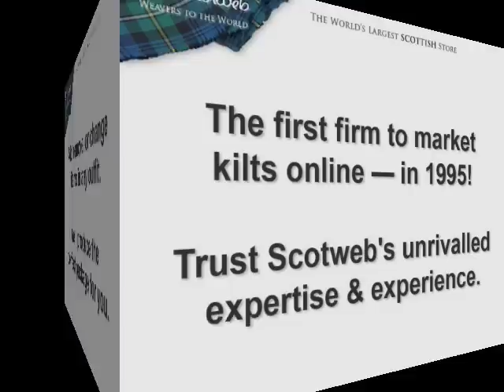Classic Argyll Vest or Waistcoat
A traditionally tailored Argyll (or Argyle) style semi-formal vest, available with or without the matching jacket or outfit, ideal for most business or social occasions including weddings. Produced by Scotweb, Scotland's oldest online kilts and tartans specialists. Available in over 6000 tartans, and using only the finest products of authentic Scottish craft producers. (less)